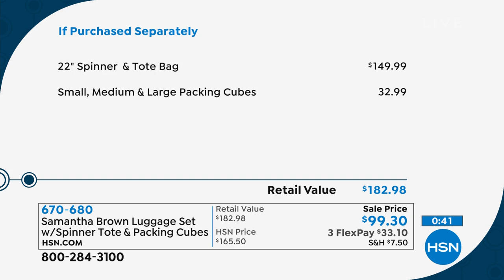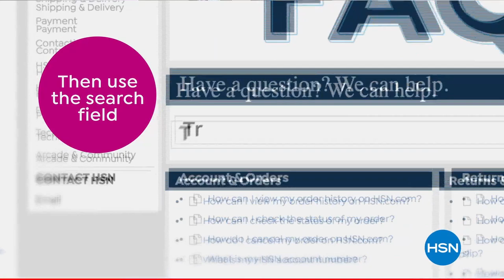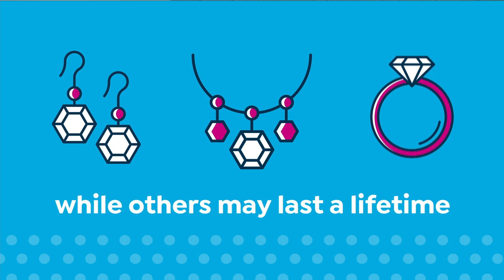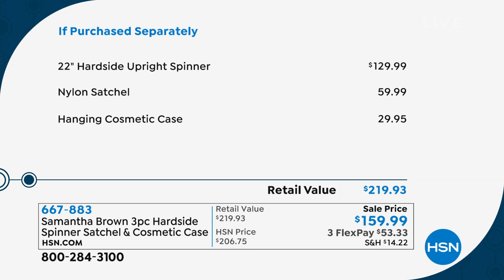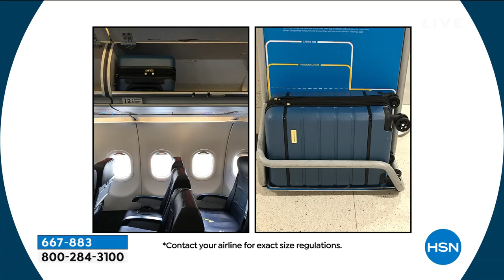HSN | Samantha Brown Travel 03.15.2020 - 06 PM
Discover a functional and fashionable luggage brand designed by Samantha Brown, an expert on travel.